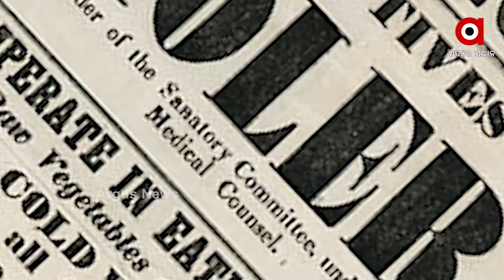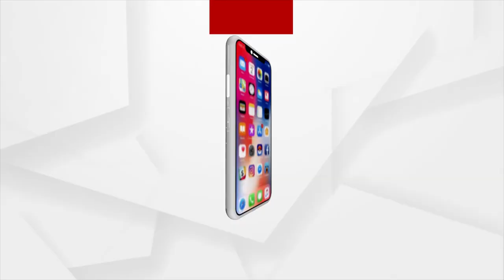ମୁଣ୍ଡ ବ୍ୟଥାର କ।ରଣ ଏବେ ମହାମାରୀ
ଯାହାର ଜାଲରେ ସାରା ବିଶ୍ୱ ଏବେ କଏଦ। ଦିନକୁ ଦିନ ଯାଉଛି ହଜାର ହଜାର ଲୋକଙ୍କ ଜୀବନ। ବିଶ୍ବ ମହାମାରୀ କୋରୋନା ସହ ଲଢୁଛି ଆମ ଦେଶ ଭାରତ ସହ ସାରା ବିଶ୍ବ